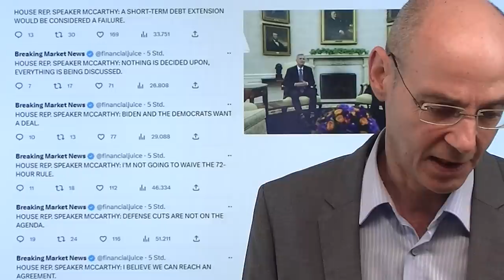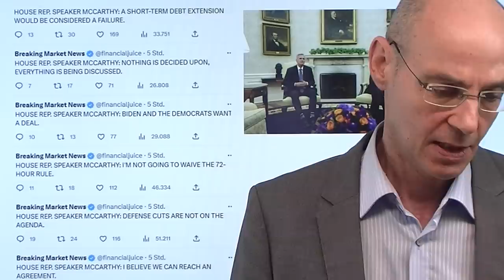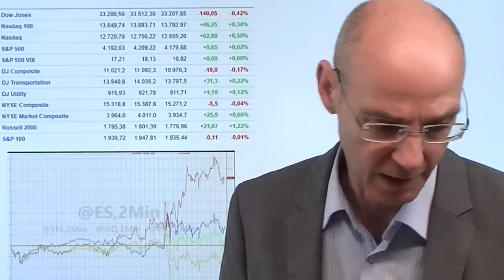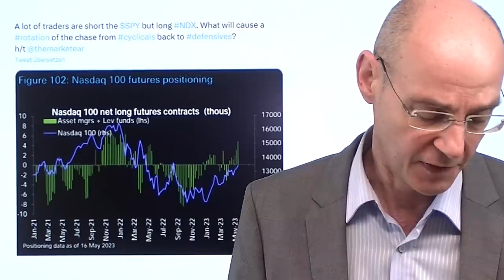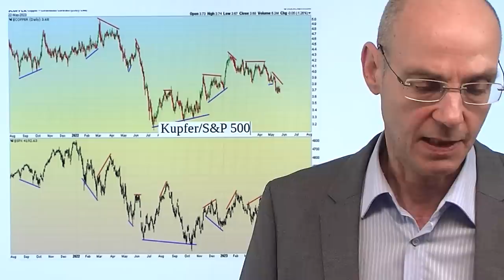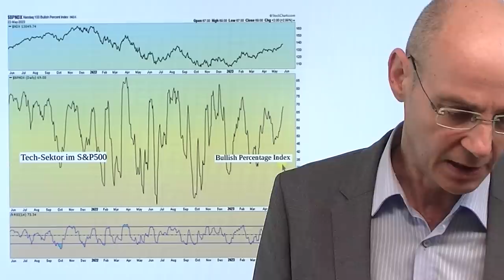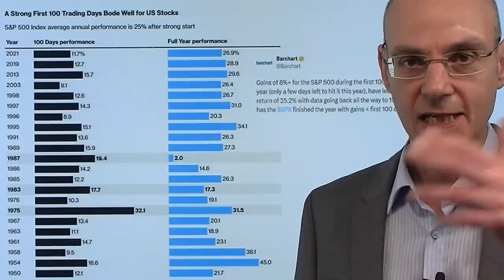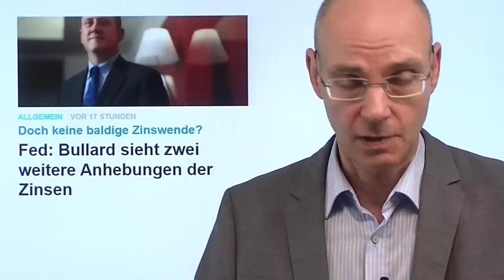Schuldenobergrenze - Yellen warnt, Zeit immer knapper! Videoausblick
Hinweise aus Video:

1. US-Schuldenstreit: Wieder keine Einigung – Yellen warnt erneut!

2. Fed: Bullard sieht zwei weitere Anhebungen der Zinsen

Nach wie vor ist keine Einigung über die US-Schuldenobergenze in Sicht, aber natürlich weiter viel Optimismus der Wall Street - aber die Zeit wird immer knapper, laut US-Finanzministerin Yellen wird das verbleibende Geld nicht mehr bis Mitte Juni reichen. Gestern wieder einmal nette Worte, aber wenig Taten von Biden und McCarthy. Wann wird die Wall Street nervös? Sollte der Deal zur US-Schuldenobergrenze nicht eigentlich schon letzte Woche passiert sein? Die Positionen liegen faktisch nach wir vor weit auseinander, zumal sowohl Demokraten als auch Republikaner in sich gespalten sind - der einflußreiche Trump etwa drängt die Republikaner, keinerlei Kompromiß zuzustimmen. Alle gehen davon aus, dass eine Einigung passieren wird - aber die Frage ist, wie großer der Schmerz sein muß, bis es dann tatsächlich diese Einigung geben wird. Solange die Finanzmärkte so fröhlich sind, haben die Parteien kaum Druck schmerzhafte Kompromisse einzugehen..